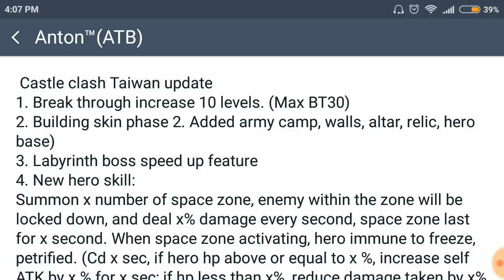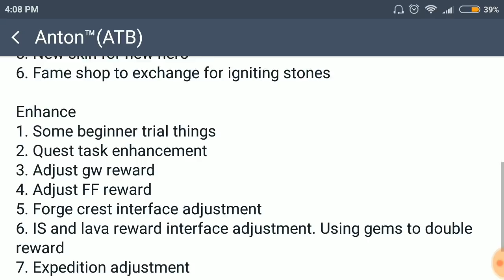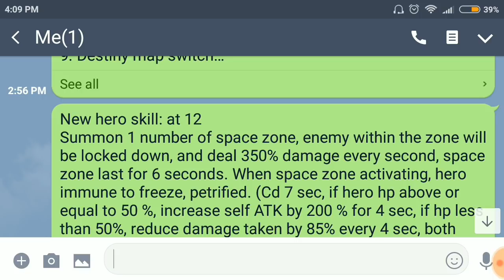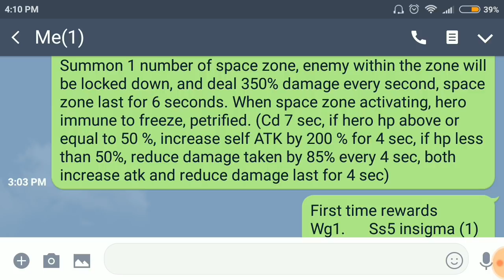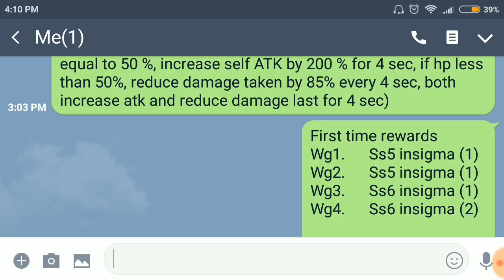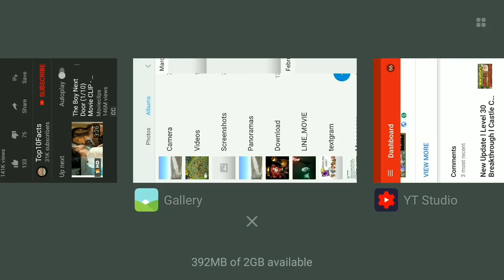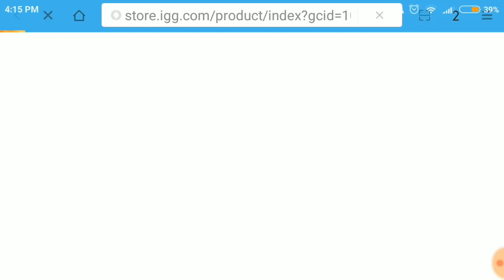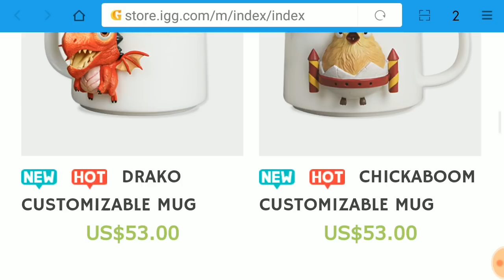UPDATE IS HERE l BIG CHANGES COMING I Castle Clash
So the update is finally here! In this video I am reviewing the update on the Taiwan server, also giving my opinion on it. On a community based feedback I can say that nobody is happy about 30BT.. but let's wait and see how much it affects the meta. Don't forget to let me know what do you guys think about the changes except for BT 30.. because I already know what you guys think about BT 30.😔

Line atbgaming